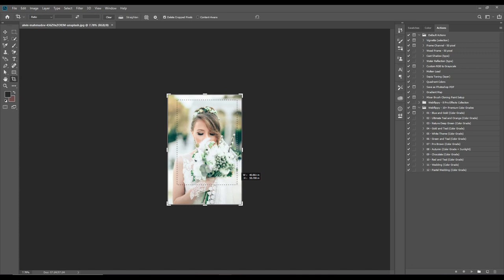How To Joint Picture Editing Background In Photoshop cc | Part 08 bp | Tech Odhora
How To Joint Picture Editing Background In Photoshop cc | Part 08 bp | Edit Zone
How To Change Background Colour In Snapseed BP | Edit Zone
1Minute Photo Editing | Photo Edit | How to joint photo editing background change photoshop cc

A Product Of Tech Odhora

Thanks...